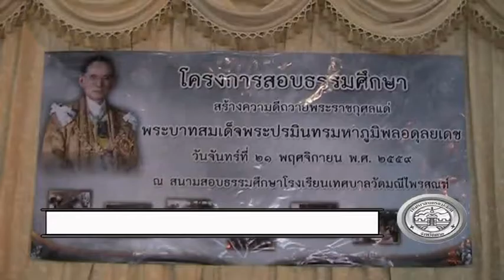221159 โรงเรียนมณีฯสอบธรรมสนามหลวง